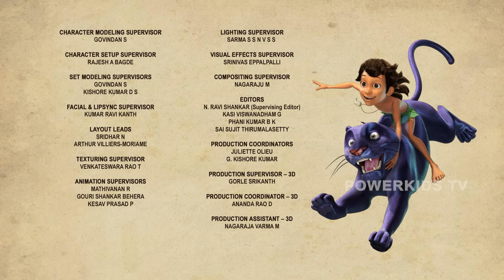Jungle Book Season 3 - New Episode 17 | भुल्लकड़ हाथी। नया एपिसोड @PowerKidstv​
देखिये जंगल बुक का नया एपिसोड, भुल्लकड़ हाथी only on Powerkids Channel.
आप सब की फरमाइश पर आइये मज़ा लेते है मोगली की एक और नई कहानी का.